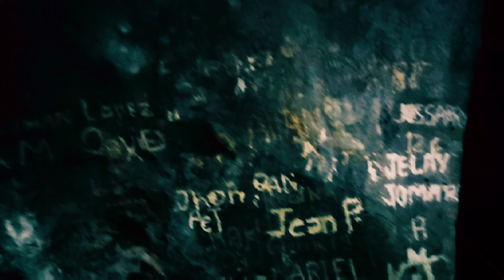HIDDEN CAVE IN TOLEDO WITH FALLS(LUCOB FALLS